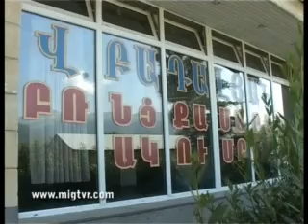244. MIG TVR VANADZOR, LORI / МИГ ТВР ВАНАДЗОР, ЛОРИ / ԱՇՈՏ ՔԱԼԱՆԹԱՐՅԱՆ ... ՄԻԳ ՀՌԸ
244. MIG TVR VANADZOR, LORI / МИГ ТВР ВАНАДЗОР, ЛОРИ / ԱՇՈՏ ՔԱԼԱՆԹԱՐՅԱՆ ... ՄԻԳ ՀՌԸ